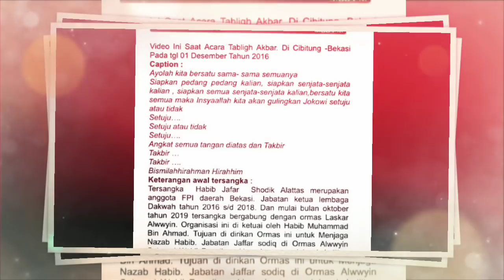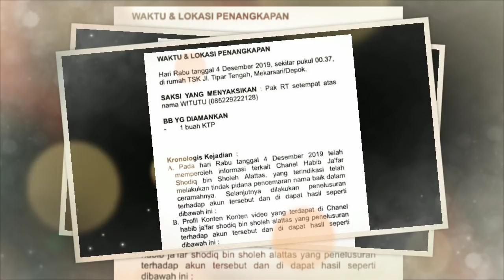PBNU apresiasi kinerja cepat aparat untuk habib ja'far